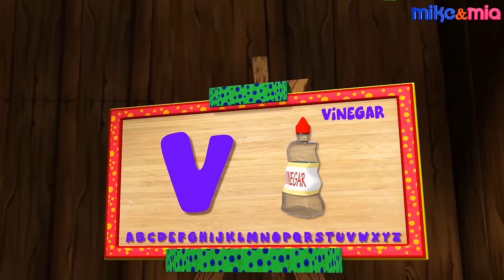Nursery Rhymes Songs with Lyrics and Action | Collection of Popular Kids Songs by Mike and Mia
Nursery Rhymes Songs with Lyrics and Action and Collection of most popular Kids Songs on YouTube by Mike and Mia

This video is a 60 minutes long compilation of Kindergarten Rhymes, 3D Nursery Rhymes, and Baby Songs.

Mike and Mia is a series of Children Rhymes, Songs for Children, Preschool Rhymes and Songs, and Learning Videos for Kids.

More
Here are some more Nursery Rhyme Compilations from Mike and Mia:

Nursery Rhymes for Children with actions teach children basic skills; boosts memory, listening skills and ability to follow directions. Toddlers, preschoolers and kindergarten aged kids will laugh with joy as they participate in this super simple, easy to learn, nursery rhyme song that makes learning fun and exciting.